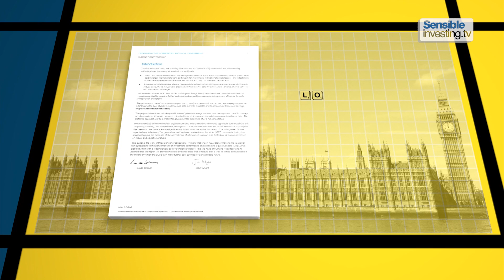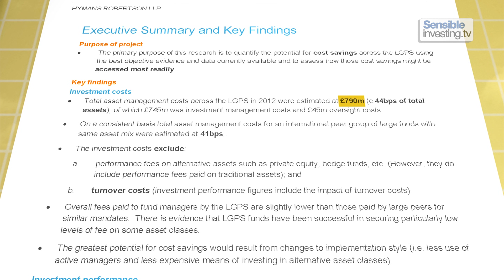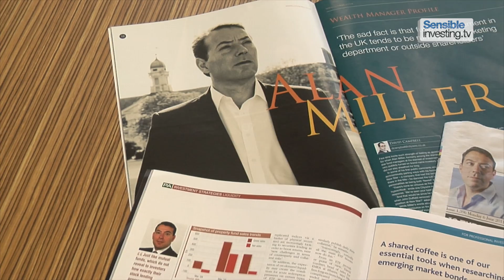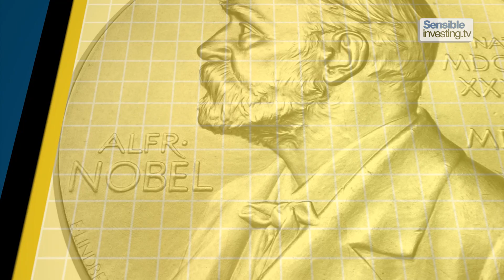How to Win the Loser's Game, Part 3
Part 3 of this documentary on evidence-based investing looks at the dismal performance record of actively managed funds.

Presented by Robin Powell, it includes contributions from Michael Johnson from the Centre for Policy Studies, Vanguard founder Jack Bogle, the former fund manager Alan Miller and Daniel Godfrey from the Investment Management association.

Transcript:

Of course, the fund management companies could justify high fees and making large profits if they added significant value. Unfortunately, the performance of actively managed funds is consistently very poor.

Fund managers aim to maximise investment returns. Over time, markets deliver returns on their own. They’re what we call the market return. We pay managers to deliver more than the market return. In fact, after costs, they rarely do. One well-known sceptic of fund management famously described it as an industry built on witchcraft.

Jack Bogle says: ““The intellectual basis for indexing is (as I’ve said), is gross return minus cost equals net return. Period. What is the intellectual basis for active management? I’ve never heard one. Probably about 1% of managers can beat the market over the very long term.”

That figure of 1%, you may recall, is consistent with the findings of the Pensions Institute report. And that study found that even those 1% of managers kept for themselves the value of any outperformance in fees. Several other studies have reached a similar conclusion.

This is an independent report commissioned by the UK Government into the Local Government Pension Scheme - one of the biggest public pension schemes in Europe.

As you would expect, some active managers used by the LGPS have outperformed. But the report found “there is no evidence that, in aggregate, the Scheme has outperformed regional equity markets”.

In fact, in many cases active funds were trounced by passive ones. For example, over ten years, passive North American equity funds delivered average returns of 2.6%, as opposed to 1.7% delivered by active funds. Passive Japanese equity funds recorded average returns of 2.6%, compared to 2.0% for active. What’s more, these returns do not not take into account the impact of investment charges.

The report found that in 2012, asset management costs for the scheme amounted to £790m - the vast majority of which was paid to active managers. Switching from active to passive investing would save the tax payer a staggering £660 million a year - and deliver similar, if not better, performance.

Michael Johnson is a public policy adviser with a specialist interest in pensions. He says the LGPS report is a wake-up call for the whole investment industry.

Michael Johnson says: “Very few people enter that industry with the express purpose of enriching others, and they’re good at what they do, which is enriching themselves.”

Alan Miller was a successful fund manager. But over the years he became disillusioned with the industry, and particularly with the poor performance that managers were delivering year after year.

Alan Miller says: “The marketing budgets within the big retail companies are millions and millions of pounds, and they’ve created this image whereby the customer thinks that these big brands are nice and safe, nice and solid, and they think they’re getting something better. They’re actually getting something worse. The bigger the institution, the bigger the brand, normally the more you pay and normally the worse the performance.”

Michael Johnson says: “In a nutshell you have an industry of fund managers who are trying to out-compete one another in a giant negative-sum-game. They are extracting charges and fees on an annual basis which erode the capital of savers. It is nigh impossible to work out who is going to outperform the rest on a consistent basis.

"This is an industry that is a genius at obfuscation and bamboozlement, with terminology that is utterly meaningless. And it needs to be challenged.”

So, what are the implications of all this for the investor? Well, the system needs active managers to set prices - to ensure we all receive value for value for money. But that doesn’t mean every investor has to pay for their services.

Indeed, the high cost of active management combined with its dismal track record - and the near impossibility of identifying the next star performer - should make the average investor extremely wary.

But, before investigating alternative approaches, we’re going to find out what the academic evidence says about investing - and how best to go about it.